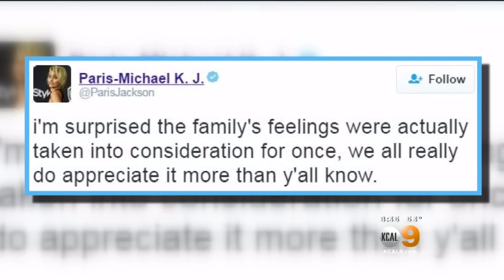Production Company Pulls The Plug On Michael Jackson 'Urban Myth'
Fans, Jackson familly, including his children, were outraged after a trailer was released showing white actor Joseph Fiennes playing the king of pop. Jeff Vaughn reports.